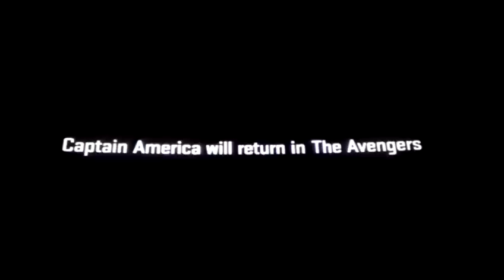Avengers Movie Trailer Leaked: May 2012